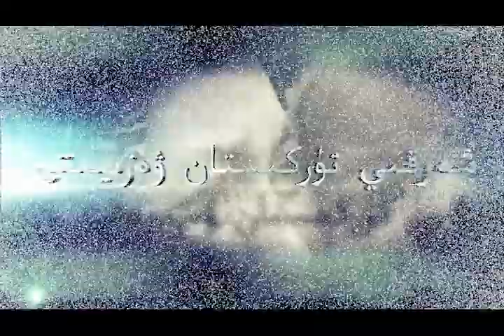مىللىي كېڭەش: ئۇيغۇر مەسىلىسىنى دۇنيا مەسىلىسىگە ئايلاندۇرۇش Миллий Кеңәш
مىللىي كېڭەش: ئۇيغۇر مەسىلىسىنى دۇنيا مەسىلىسىگە ئايلاندۇرۇش
Миллий Кеңәш: Уйғур Мәсилисини Дуния Мәсилисигә Айландуруш